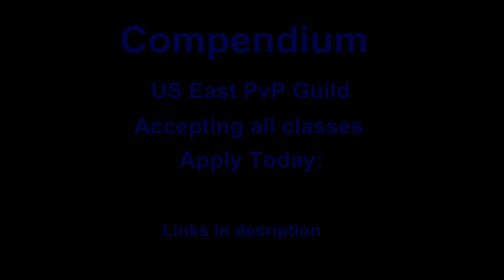Compendium Guild Recruitment Video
Compendium is an adult Galactic Republic PvE/PvP/Social guild based on the North American Eastern Helm of Graush PvP server.